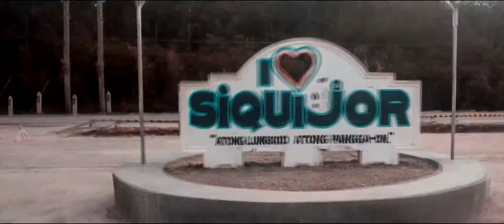Shades of Summer v2.0 - SIQUIJOR, PHILIPPINES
Every summer has a story. Be part of the hottest beach party in the island, SHADES OF SUMMER V2.0!

Featuring:
🎧 Jeff Lagarto
🎧 Klynt Aton
🎧 Mark Lester Soliman
🎧 Macy Ho
🎧 Mance Miones
🎧 Peter Racoma
🎧 Prix Villanueva
🎧 Sean Tuico
🎧 Genesis Alsa

🎸Wilfreedo
🎸Powerspoonz

04|07-08|2018
at Salagdoong Beach Resort

ISLA
PETRON
SICAD

Globe
Mojitos

Powered by: Hyperactive
Video Created by: Julius Mananquil